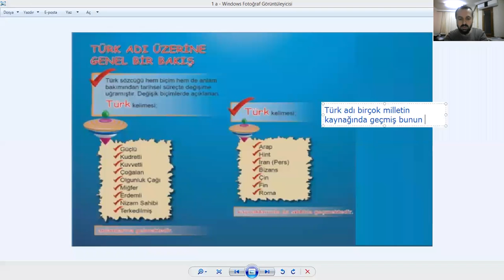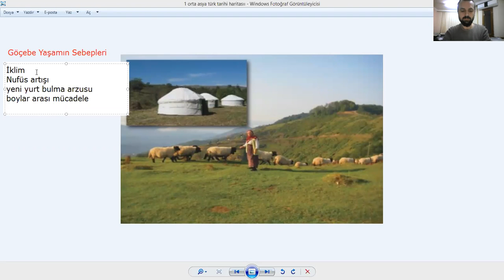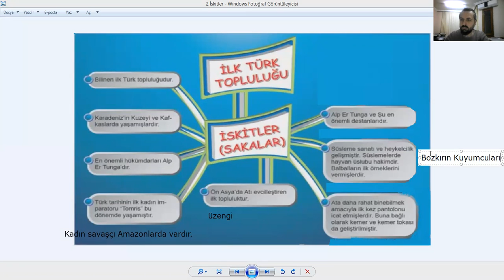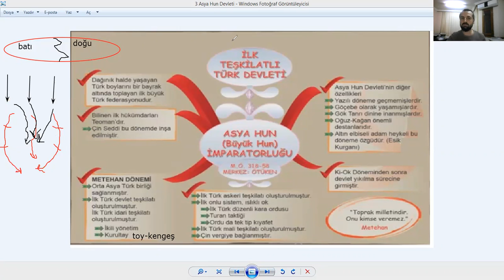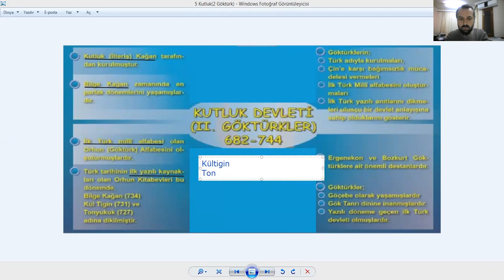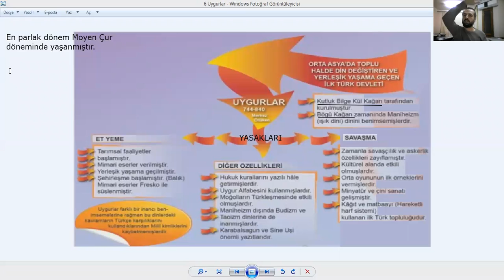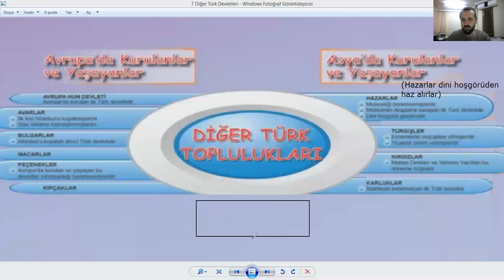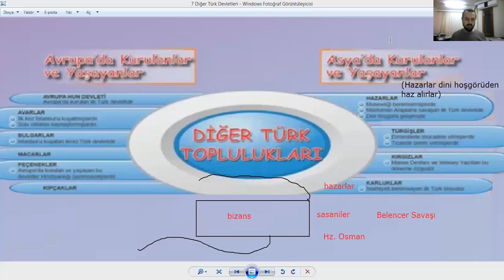KPSS ve TYT AYT sınavları Tarih Ders Anlatımı İslamiyet Öncesi Türk Tarihi 1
İslamiyet Öncesi Türk Tarihi-1